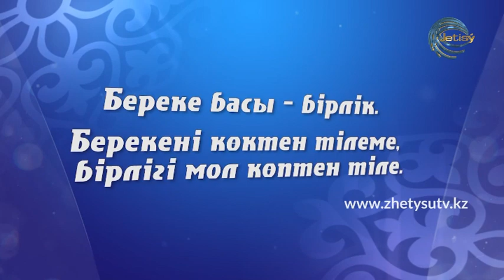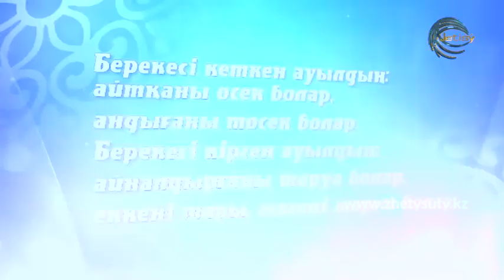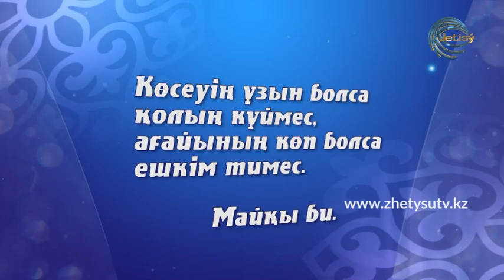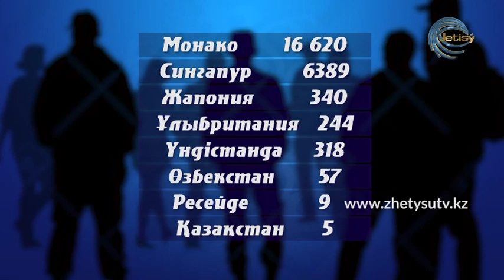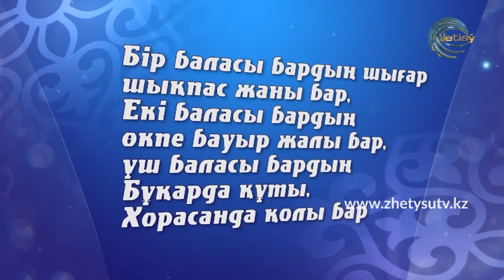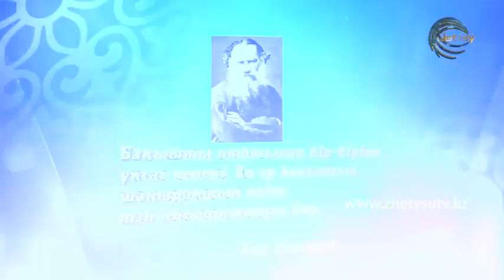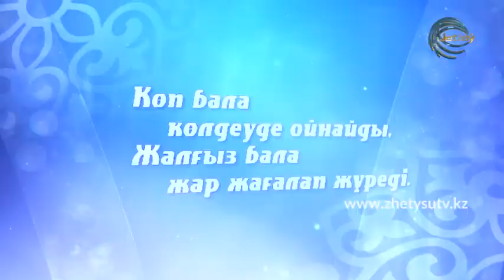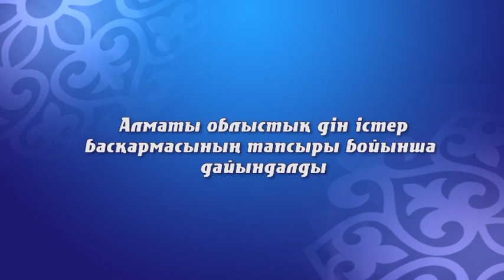Ғибрат - БЕСІГІ БАР ҮЙДЕ БЕРЕКЕ БАР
Алматы облыстық дін істері басқармасы мен "Жетісу" телеарнасының бірлескен жобасы.

Бесігі интернет, тәрбиешісі түнгі клуб, тілі теңге деп шыққан балаға береке деген сөздің мағынасын түсіндіріп көрдіңіз бе? Әне тұр ғой деп айта салайын десең көзге көрінбейді, мә, қалтаңа салып ал дейін десең қолға ұстатпайды. Берекесі кетті, берекесі қашты, мынау бір берекесіз екен десек, тілек айтқанда Алла берекесін берсін дейміз.
-Жұмахмет Жайлаубаев